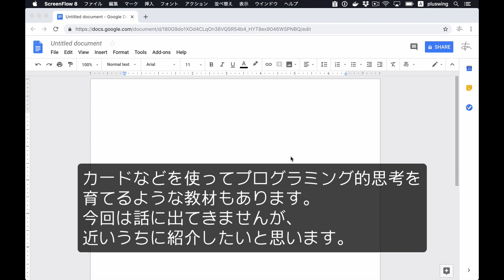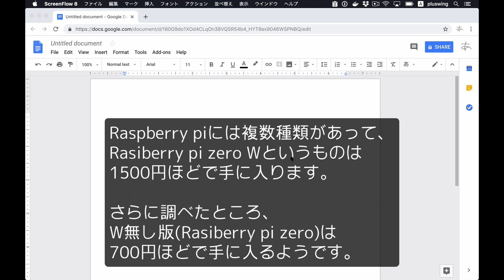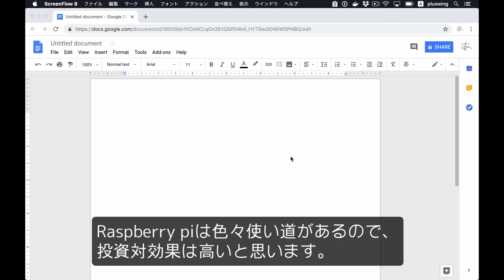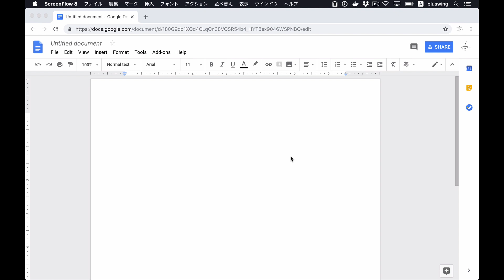小学校・中学校の先生必見！プログラミング義務教育化についての対談 〜教材について その１〜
来たる2020年からプログラミングが義務教育化されるわけですが、
現役プログラマとしては、ちゃんと授業できるのか？と心配になる今日この頃。

悩んでいてもしょうがないので、小学校・中学校の先生向けに教育教材や内容についての紹介・参考資料となるような動画配信を行うことにしました。

第１弾として、仕事仲間をゲストに、どういった教材が良さそうか？
などを対談形式で収録した内容をお送りします。

Lego Mindstorm Amazon販売ページ: